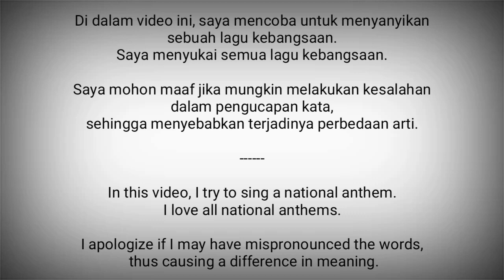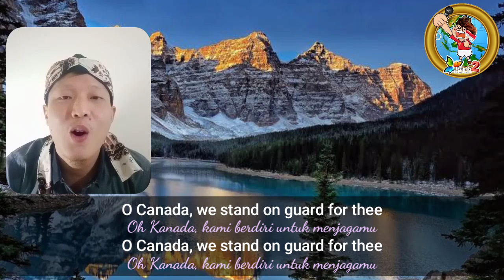Canada National Anthem - O Canada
O Canada adalah lagu kebangsaan Kanada.

Musiknya digubah oleh Calixa Lavallée pada tahun 1860.
Lirik dalam bahasa Prancis ditulis oleh Adolphe-Basile Routhier pada tahun 1880.
Sedangkan lirik dalam bahasa Inggris ditulis oleh Robert Stanley Weir pada tahun 1908.

Sejak 2018, terdapat perubahan lirik pada baris kedua, yaitu True patriot love in all thy sons command (Cinta tanah air sejati dalam diri putramu) diganti menjadi True patriot love in all of us command (Cinta tanah air sejati dalam diri kami semua).
Hal ini dimaksudkan untuk kesetaraan gender.

Kanada adalah negara di Amerika Utara
Ibukota : Ottawa

Sumber :
- Wikipedia
- National Anthem9s Channel